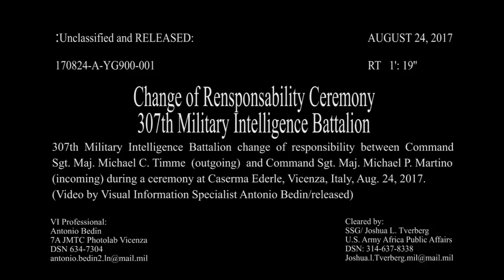Change of Rensponsibility Ceremony, 307th Military Intelligence Battalion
Credit: Antonio Bedin | Date Taken: 08/24/2017
307th Military Intelligence Battalion change of responsibility between Command Sgt. Maj. Michael C. Timme (outgoing) and Command Sgt. Maj. Michael P. Martino (incoming) during a ceremony at Caserma Ederle, Vicenza, Italy, Aug. 24, 2017. (U.S. Army Video by Visual Information Specialist Antonio Bedin/Released)